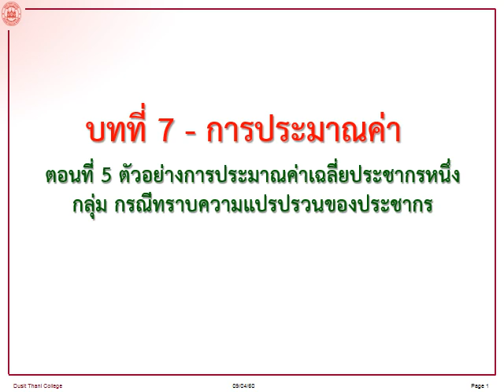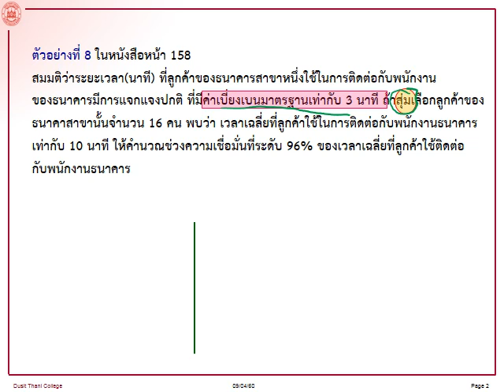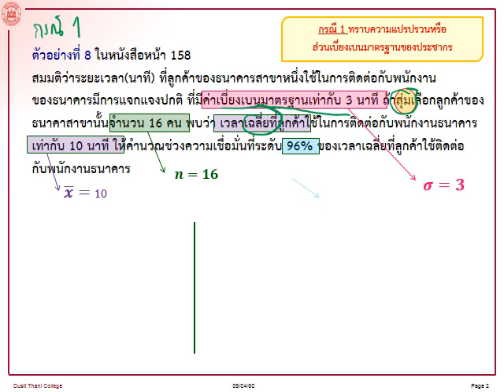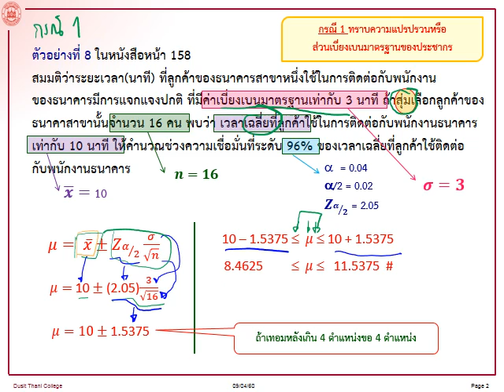เนื้อหาบทที่ 7 -[5/12]-ตัวอย่างการประมาณค่าเฉลี่ยประชากรหนึ่งกลุ่ม กรณีทราบความแปรปรวนของประชากร